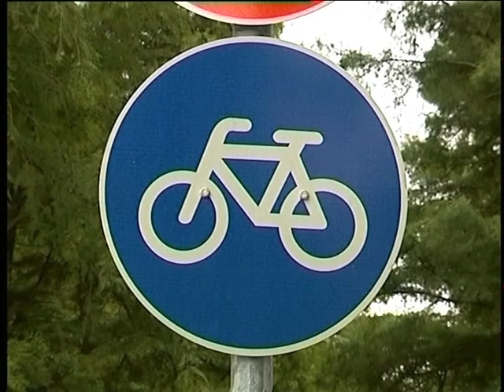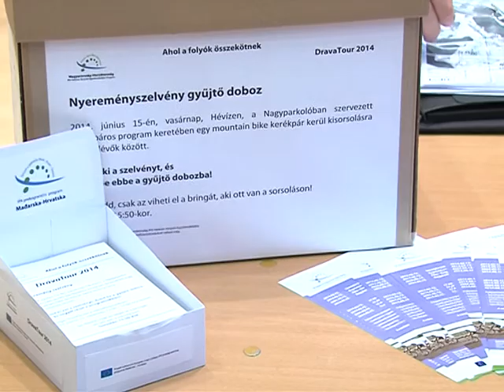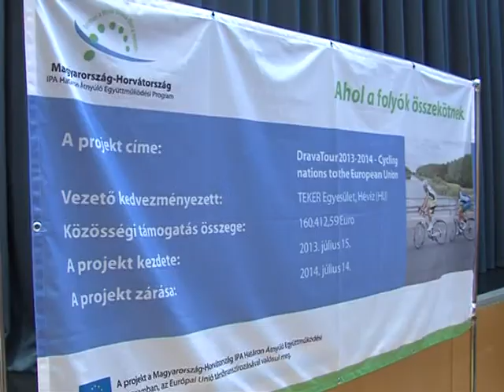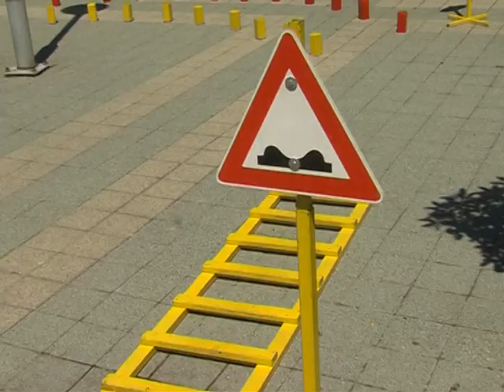Június 15-én Hévízre futnak be a Dráva Tour kerékpárosai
A horvát-magyar biciklis rendezvény részleteiről sajtótájékoztatón számoltak be.